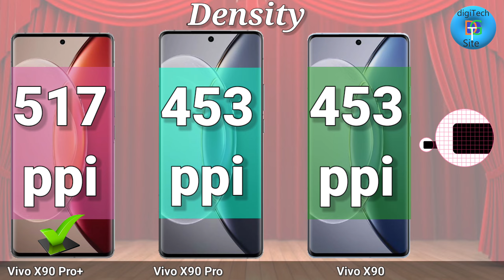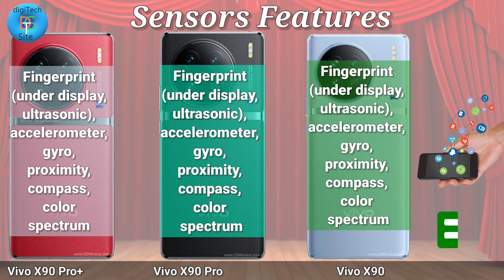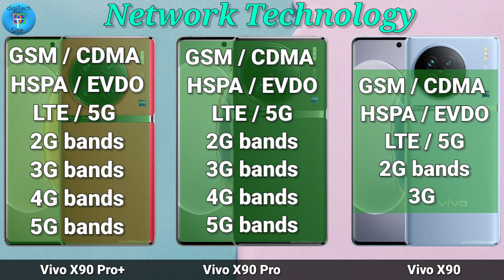Vivo X90 Pro+ | With E6 AMOLED display, Snapdragon 8 Gen 2 & Launched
Vivo X90 Pro+ vs Vivo X90 Pro vs Vivo X90
Vivo X90 Pro+ | Vivo X90 Pro | Vivo X90
Vivo X90 specifications
The dual SIM (Nano) Vivo X90 runs on Android 13-based OriginOS 3 and features a 6.78-inch AMOLED (1,260x 2,800 pixels) display with 20:09 aspect ratio, 93.53 percent screen-to-body ratio, and up to 120Hz refresh rate. The display is rated to offer DCI-P3 colour gamut coverage. The smartphone is powered by an octa-core 4nm MediaTek Dimensity 9200 SoC, coupled with up to 12GB of LPDDR5 RAM and G715 GPU.

The Vivo X90 sports a triple rear camera setup with a 50-megapixel primary sensor with an f/1.75 lens, a 12-megapixel 50mm portrait camera with an f/1.98 lens, and a 12-megapixel ultra-wide-angle camera with an f/2.0 lens. For selfies, it has a 32-megapixel selfie shooter with an f/2.45 lens. All three models in the new series pack the Vivo V2 chip to handle image processing.

There is up to 512GB of UFS4.0 inbuilt storage on the Vivo X90. Connectivity options include 5G, Wi-Fi 6, Bluetooth v5.3, NFC, GPS, and a USB Type-C port. Sensors on board include an accelerometer, ambient light sensor, ambient colour temperature sensor, e-compass, gyroscope, infrared blaster, and ultrasonic distance sensor.

It features a 4,810mAh battery with 120W fast charging support. The battery is said to deliver up to 22.2 days of standby time with a single charge. The Vivo X90 measures 164.10x74.44x8.48/8.88mm and weighs 201/196 grams.

Vivo X90 Pro specifications
The Vivo X90 Pro features the same SIM, software, and display specifications as the regular Vivo X90. The smartphone is also powered by the 4nm MediaTek Dimensity 9200, coupled with up to 12GB of LPDDR5 RAM.

The Vivo X90 Pro sports a triple rear camera setup with a 50-megapixel Zeiss 1-inch main sensor with an f/1.75 lens, a 50-megapixel secondary 50mm sensor with an f/1.6 lens, and a 12-megapixel ultra wide-angle sensor with f/2.0 lens. On the front, it sports a 32-megapixel selfie camera with an f/2.45 lens.

There is up to 512GB of UFS 3.1 inbuilt storage on the Vivo X90 Pro, not expandable via microSD card. Connectivity options are identical to the Vivo X90, as are the sensors.
It features a 4,870mAh battery with 120W fast charging support and 50W wireless charging support. The fast charging technology is said to fill the battery from zero to 50 percent in just eight minutes. The handset measures 164.07x 74.53x9.34mm and weighs 214.85 grams.

The dual SIM (Nano) Vivo X90 Pro+ runs on Android 13-based OriginOS 3 and features a 6.78-inch 2K (1,440, 3,200 pixels) E6 AMOLED display with 120Hz refresh rate and  20:9 aspect ratio 1800 nits of peak brightness. As mentioned, it is powered by the brand new Snapdragon 8 Gen 2 SoC, coupled with 12GB of LPDDR5X RAM.

For optics, the Vivo X90 Pro+ features a quad rear camera unit comprising a 50-megapixel Zeiss 1-inch sensor, a 50-megapixel Sony IMX758 sensor with f/1.6 lens, a 48-megapixel ultra-wide sensor with f/2.2 lens 144 degrees filed of view, and a 64-megapixel periscope telephoto camera with f/3.5 lens. For selfies, it has a 32-megapixel sensor at the front with an f/2.45 lens.

There is up to 512GB of UFS 4.0 inbuilt storage on the Vivo X90 Pro+, not expandable via microSD card. Connectivity options include 5G, Wi-Fi 6, Bluetooth v5.3, NFC, OTG, and a USB Type-C port.

The Vivo X90 Pro+ features a 4,700mAh battery, with 80W fast charging support. It measures 164.35x75.29x9.7mm and weighs 221 grams.

Vivo X90, Vivo X90 Pro, and Vivo X90 Pro+ price
The price of Vivo X90 starts at CNY 3,699 (roughly Rs. 42,000) for the 8GB RAM + 128GB storage model. The 8GB RAM +256GB storage model costs CNY 3,999 (roughly Rs. 45,000), while the 12GB RAM +256GB storage variant costs CNY 4,499 (roughly Rs. 51,000). The high-end model with 12GB RAM + 512GB storage carries a price tag of CNY 4,999 (roughly Rs. 57,000).
The Vivo X90 Pro is priced at CNY 4,999 (roughly Rs. 57,000) for the 8GB RAM +256GB storage model. The 12GB RAM + 256GB storage variant is priced at CNY 5,499 (roughly Rs. 62,000), while the top-of-the-line 12GB RAM +512GB storage model costs CNY 5,999 (roughly Rs. 68,000).
On the other hand, the Vivo X90 Pro+ price starts at CNY 6,499 (roughly Rs. 74,000) for the 12GB RAM + 256GB storage model and CNY 6,999 (roughly Rs. 80,000) for the 12GB + 512GB variant.